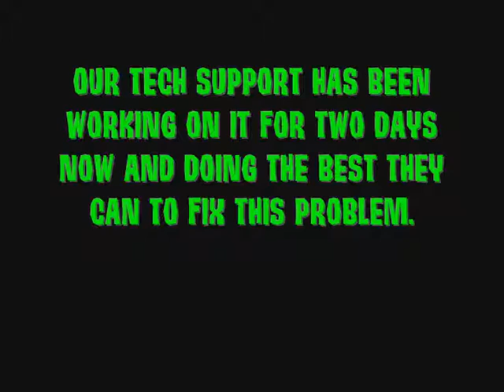Modern Warfare 24/7 - Website Problems